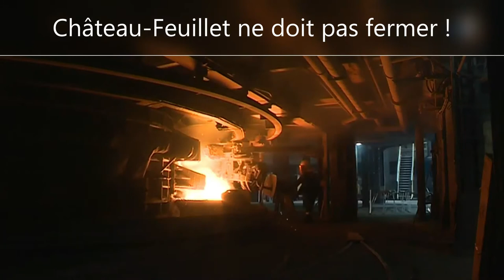Château Feuillet - Pierre de Cœur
Chanson écrite et composé en soutien aux emplois menacés du Groupe FERROGLOBE